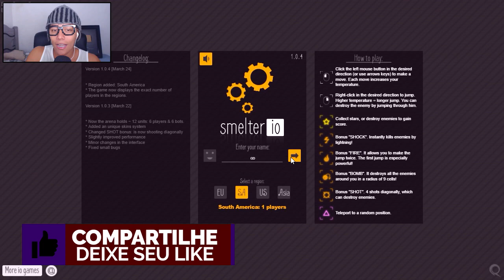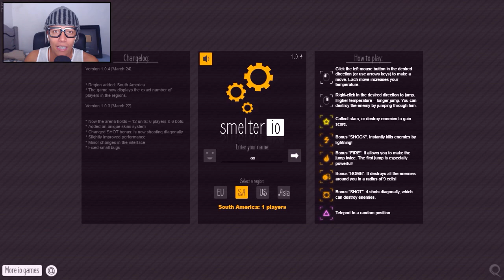UMA BATALHA QUENTE - Smelter.io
Novo vídeo de Smelter.io no canal não esqueça de deixar aquele Like 👍

✦ Recomendo ✦